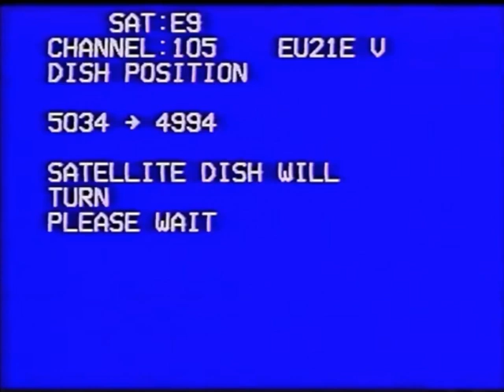CANAL+ - Avant que nous commencions​.​.​. (Official Video)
Official music video for "Avant que nous commencions​.​.​." from the CANAL+ album "Matin", released June 14, 2020.